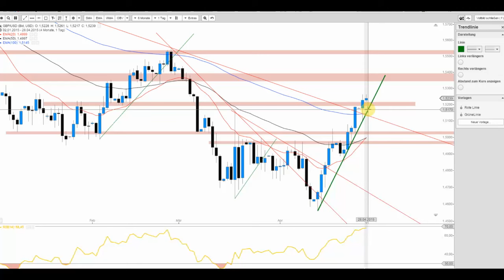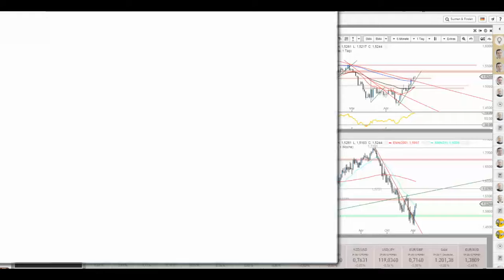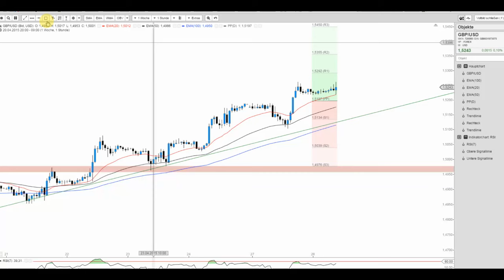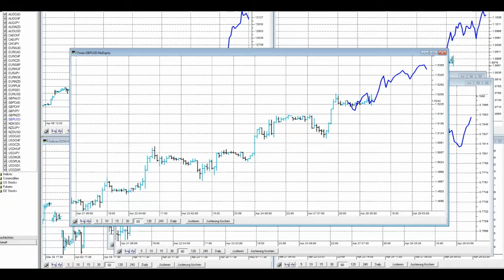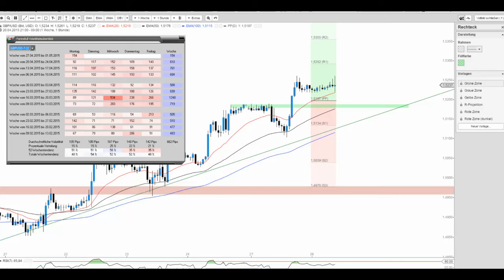JFD Devisenradar: GBP/USD (Cable) im Aufwertungsrausch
Das britische Pfund zeugt seit einiger Zeit von Stärke und dies unterstreicht auch der Chart des GBP/USD.